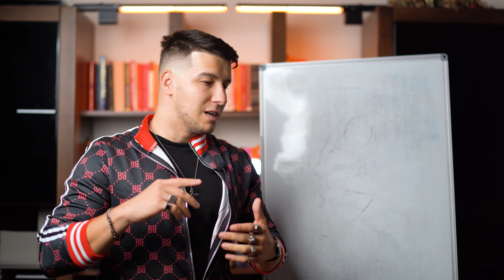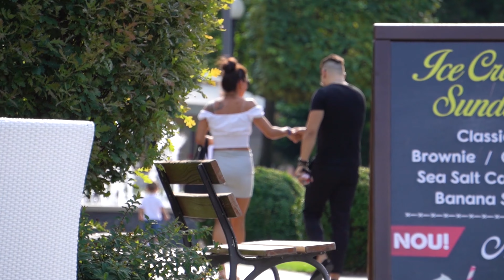Cum Sa Iesi Cu 10 Femei Pe Zi La Intalnire! Online Texting